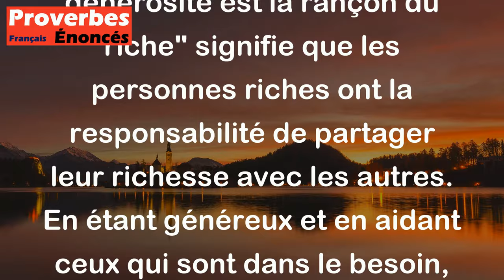Proverbe Français - La générosité est la rançon du riche.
Ce proverbe français "La générosité est la rançon du riche" signifie que les personnes riches ont la responsabilité de partager leur richesse avec les autres. En étant généreux et en aidant ceux qui sont dans le besoin, les riches peuvent compenser leur privilège matériel. En d'autres termes, la générosité devrait être une obligation pour ceux qui ont plus de ressources, car elle leur permet de redonner à la société et d'améliorer la vie des moins fortunés.